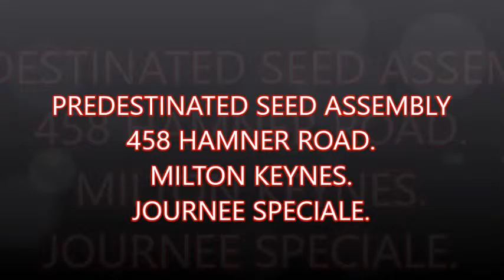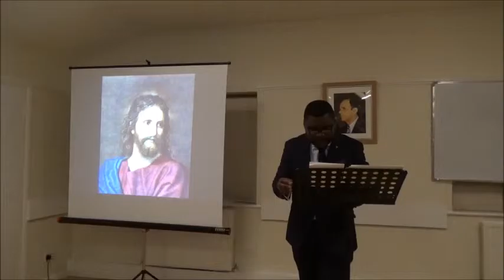LA PERCEVERENCE .FR OSCAR